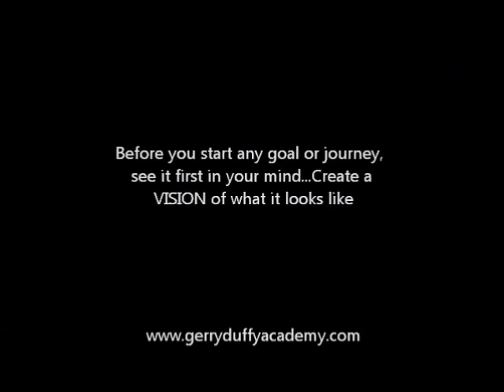​Watch Gerry in a live event about the importance of creating a 'vision'